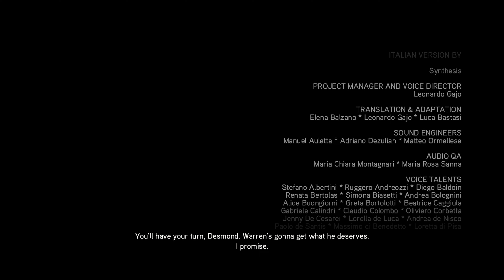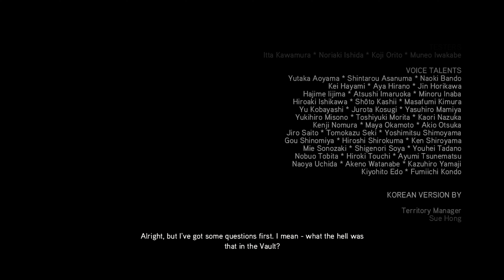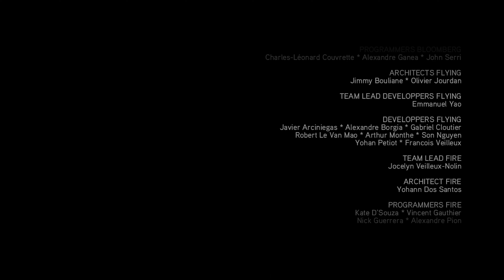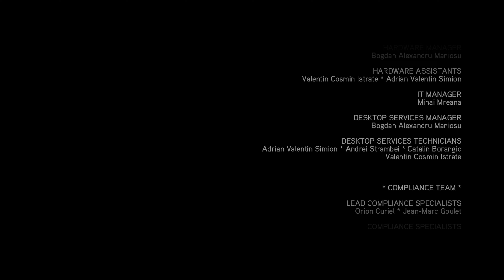ASSASSIN'S CREED II Gameplay Walkthrough Part - 26 (AC2) - ENDING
This video includes the following:

Sequence 14: Veni, Vidi, Vici
- Beginning - Monteriggioni
- X Marks the Spot - Monteriggioni
- In Bocca Al Lupo - Rome

This game includes:
Sequence 01: Ignorance Is Bliss
Sequence 02: Escape Plans
Sequence 03: Requiescat in Pace
Sequence 04: The Pazzi Conspiracy
Sequence 05: Loose Ends
Sequence 06: Rocky Road
Sequence 07: The Merchant of Venice
Sequence 08: Necessity, Mother of Invention
Sequence 09: Carnevale
Sequence 10: Force Majeure
Sequence 11: Alter Egos
Sequence 12: Battle of Forli
Sequence 13: Bonfire of the Vanities

Assassin's Creed II is a 2009 video game developed by Ubisoft Montreal and published by Ubisoft. It was released on 17 November 2009 (US), 19 November 2009 (AU), and 20 November 2009 (worldwide) on PlayStation 3 and Xbox 360. The PC version was released on 6 March 2010 (UK) and 9 March 2010 (US).
A direct sequel to Assassin's Creed, the game focuses again on Desmond Miles after he escapes from Abstergo Industries with the help of employee Lucy Stillman. In an attempt to thwart Abstergo and the modern-day Templars, Desmond uses a new Animus to relive the genetic memories of his ancestor, Ezio Auditore da Firenze, who lived in Italy during the Renaissance. The player controls Desmond to a degree, but primarily Ezio, who becomes an Assassin after his family is betrayed. While controlling Ezio, the player can explore renditions of major Italian regions and cities through a mixture of action, stealth, and economic gameplay.

On 16 November 2010, a follow-up in the form of Assassin's Creed: Brotherhood was released, expanding on both Ezio's life and the modern-day storyline.